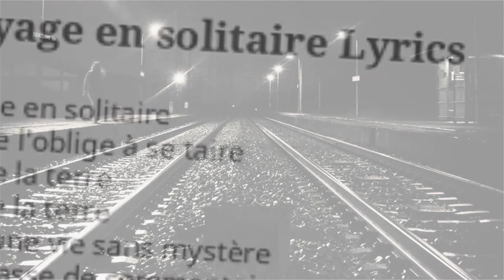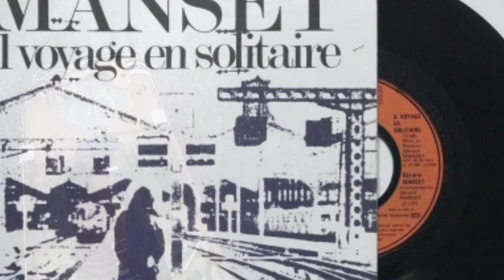Gérard Manset, IL VOYAGE EN SOLITAIRE, par Gérard Vermont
IL VOYAGE EN SOLITAIRE. J'ai enregistré recemment cette superbe chanson (le seul véritable tube du génial Gérard Manset).
Je vous embrasse et vous souhaite un excellent mercredi un peu moins perturbé et plus doux.